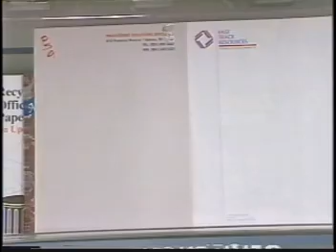WR comm/promo/1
Selective 30 sec. spots